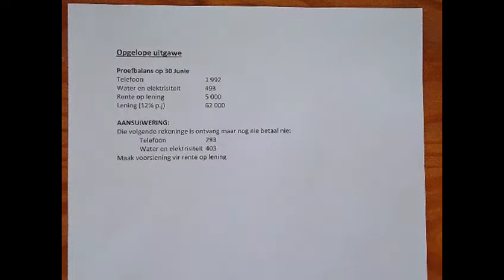Aansuiwerings Video 1/8: Opgelope Uitgawe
Verduideliking van Opgelope Uitgawe aansuiwering se berekening en inskrywing in die Algemene Grootboek.